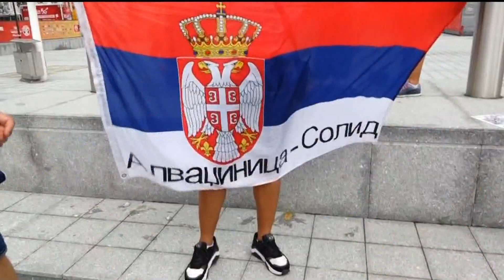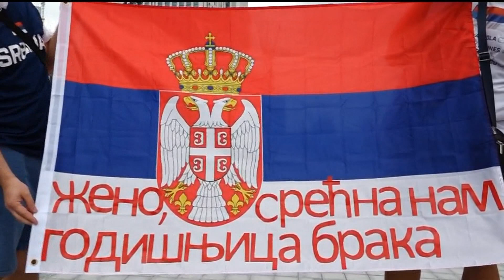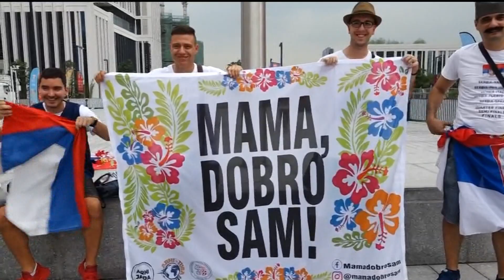Darko Plavšić sa navijačima pred Srbija - Angola